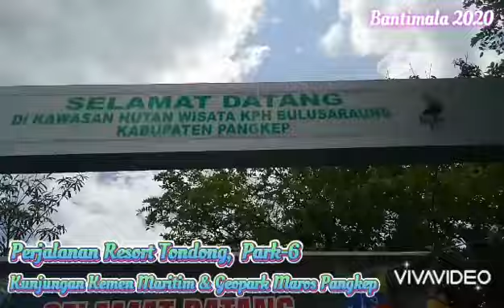Perjalanan Resort Tondong Park 6